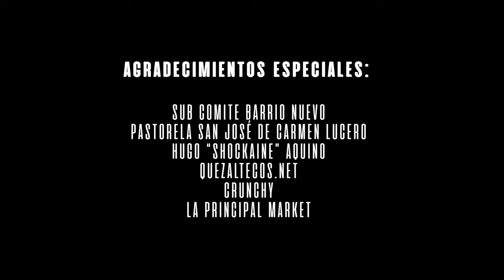Marvin Flamenco - Navidad con La Abuelita (official video)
Navidad con La Abuelita es una canción inspirada en las fiestas Navideñas en El Salvador y el video fue filmado en Ciudad de Quezaltepuque en Barrio Nuevo, ¡Tierra que me vio nacer!.

Casa Productora: @IconoProducciones
Director: Hector Mojica
Camara: Rodrigo Morán
Productor Ejecutivo: Marvin Flamenco
Arreglo Musical: José Canjura / Metrica producciones